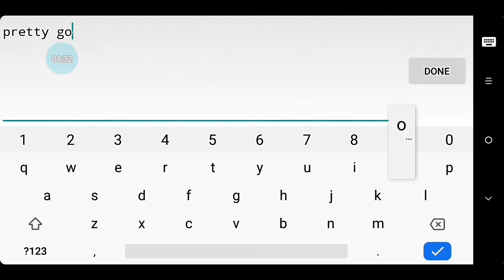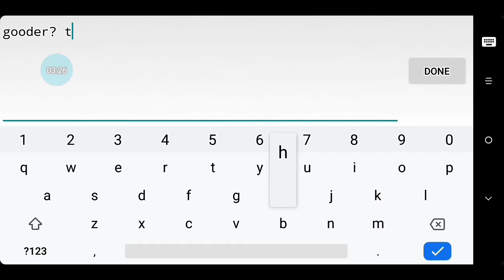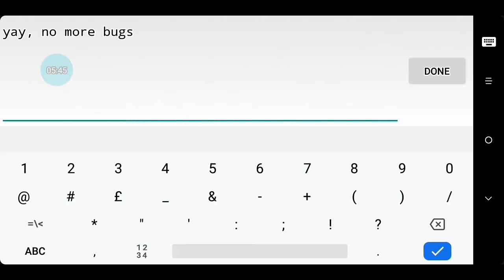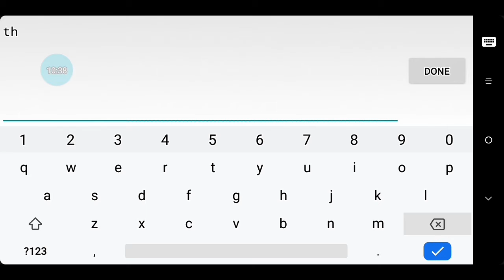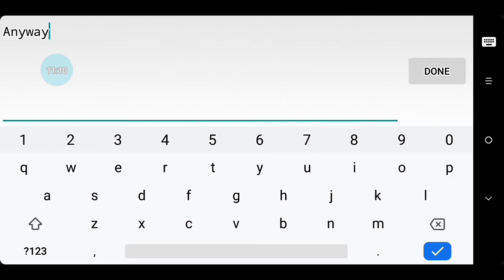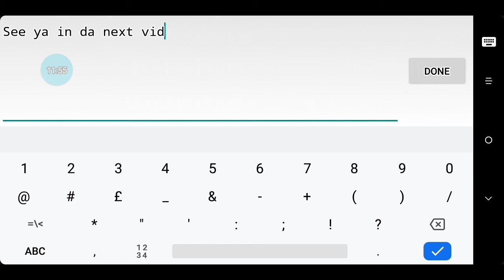PLAYING RECENT LEVELS! I TeakJr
Today I play some "recent levels" in GD (geometry dash)